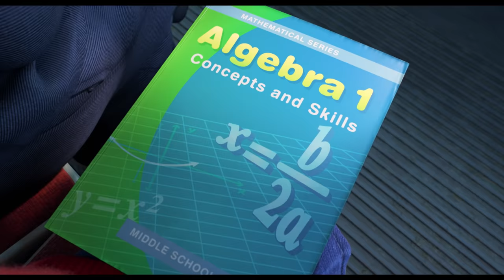Turning Red Movie Clip - I’m Meilin Lee (2022) | Fandango Family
Check out a Turning Red Official Movie Clip starring Rosalie Chiang and Sandra Oh!

US Release Date: March 11, 2022
Starring: Rosalie Chiang, Sandra Oh
Directed By: Domee Shi
Synopsis: In "Turning Red", Mei Lee is a confident, dorky thirteen-year-old torn between staying her mother's dutiful daughter and the chaos of adolescence. And as if changes to her interests, relationships, and body weren't enough, whenever she gets too excited (which for a teenager is practically ALWAYS), she "poofs" into a giant red panda!